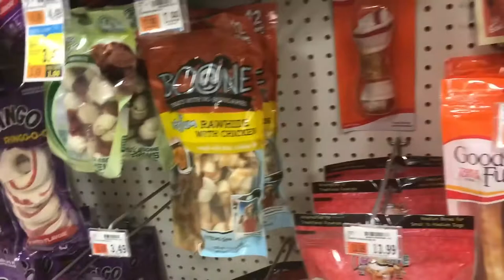Price Chopper Haul | Vlogust Day 5